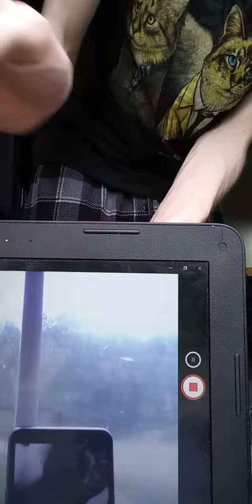mystery hfhfugudyyfi official bodyguards jeifuhhdjj bcuzjustify hfhfugudyyfiBethany hcufhfh brook